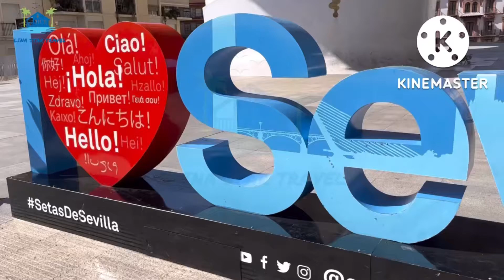Visit to las Setas de Sevilla or Metropol Parasol(evening and night views)زيارة 🍄enjoy your life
Video made of InShot and KineMaster

Setas de sevilla
Mirador setas de sevilla
Centro ciudad de sevilla
Santa Clara
Old city center Sevilla
Old town Sevilla
Setas of Sevilla
Machroom of Sevilla
فطر اشبيلية
منظر اشبيلية
زيارة اشبيلية
سياحة اشبيلية
تاريخ اشبيلية